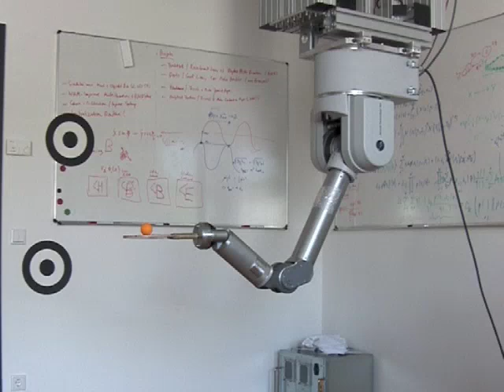IAS Overview Video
robotics, machine learning, reinforcement learning, robot learning, motor primitives